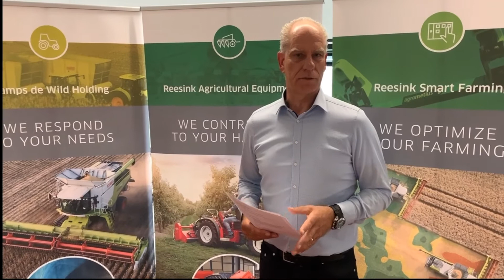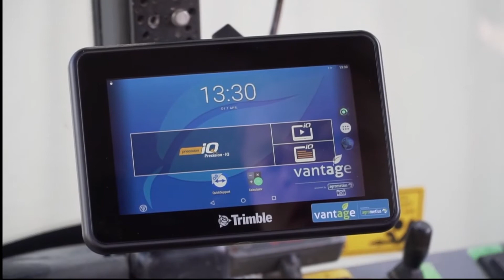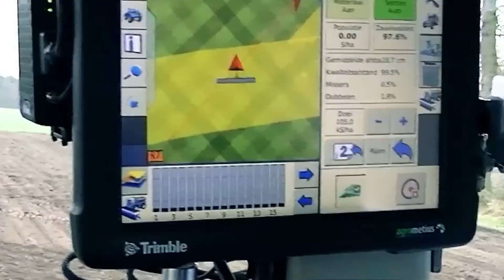Crisismanagement: Tips van Royal Reesink | NAJK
Sommige jonge agrarisch ondernemers hebben het door de coronacrisis zwaar. Daarom geven wij samen met onze partners tips die kunnen helpen om sterker uit deze crisis te komen. Royal Reesink benoemt het belang van een duidelijke strategie. Wat kun je veranderen of verbeteren? Ga je uitbreiden, automatiseren of juist richting smart farming? Bekijk hieronder alle tips (ook interessant wanneer je geen last hebt van de coronacrisis!)